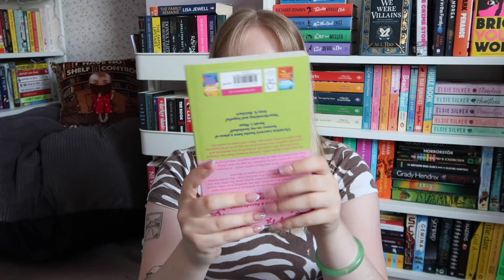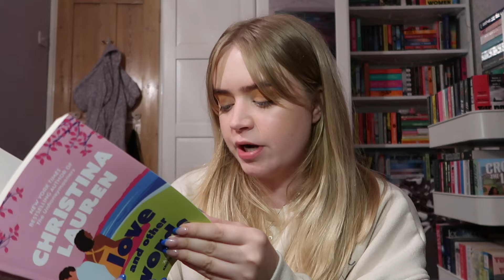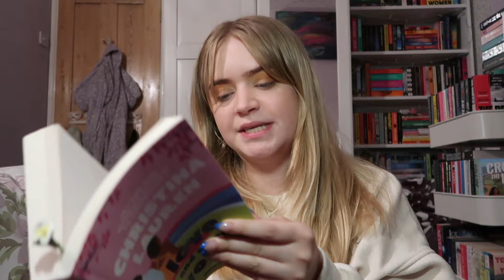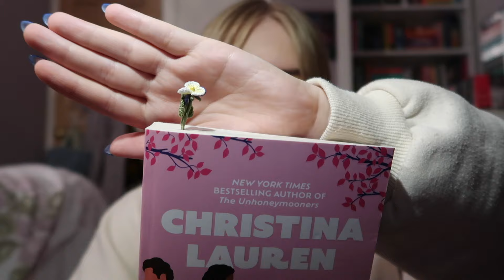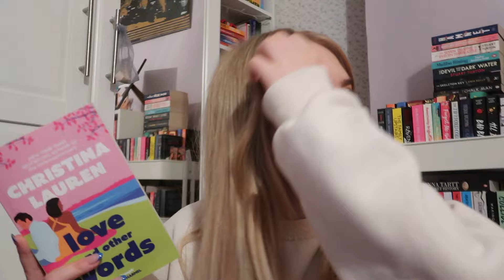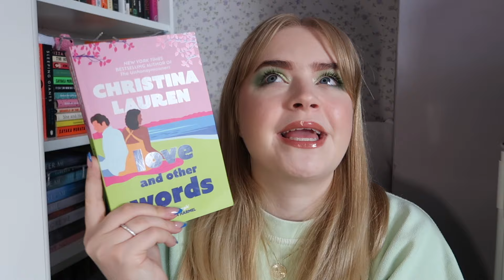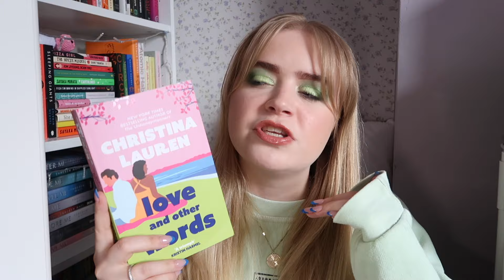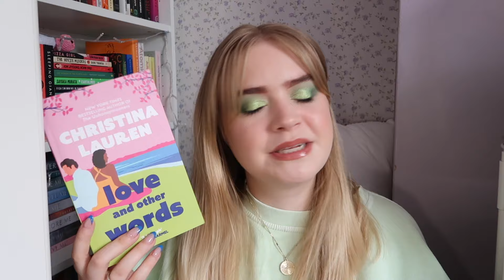BLINDLY picking what i read | unwrapping books picks my tbr episode 3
Today we have the third episode of season two of blinding picking what i read!!! I wrapped up 20 of the highest and lowest-rated books on my physical tbr and whichever one I randomly unwrap i have to read! This is inspired by the blind tbr videos that were a trend a while ago, as well as wrapped up by MegwithBooks! I hope you enjoy seeing me blindly pick what i read!

00:00 ~ reading vlog!
10:14 ~ spoilers !!
14:16 ~ end of spoilers!